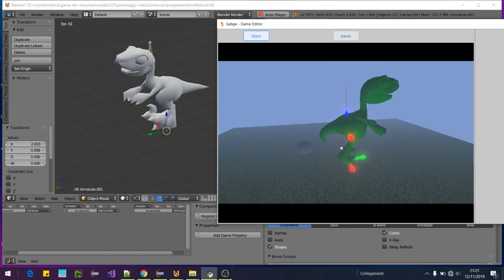sabge - armature skinning ok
(Not a very good animation ..it's done just for testing the new feature)